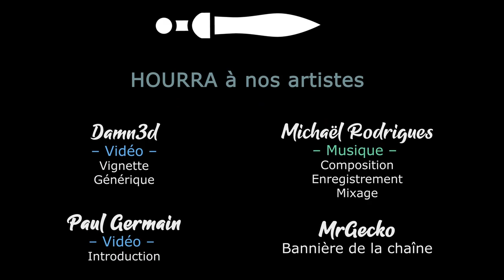W40k Darktide - Ep06 Beta avec le discord [FR][LecygneNoir]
Sur la 3eme beta fermée de Warhammer 40k: Darktide, on se retrouve en équipe pour aller poutrer du Chaoteux ! Pour l'Empereur ! (enfin, pas trop)

🔑 : Merci à Fastshark !

- Ardarin
- Broudaff
- Célestin
- Mallevin
- Mangazore
- Papillote
- Zmoi6